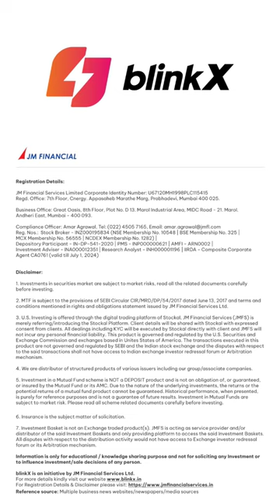Technical Short Term | Divis Lab | 9 January 2024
Technical Short Term | Divis Laboratories
BUY - 3991.50
STOP LOSS - 3910
TARGET - 4150
TIME FRAME - 5-10 DAYS